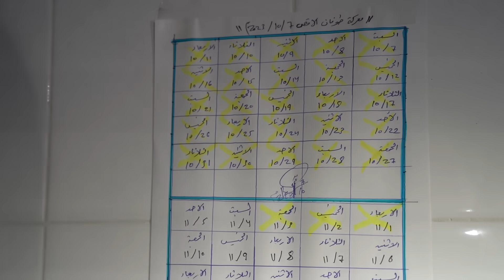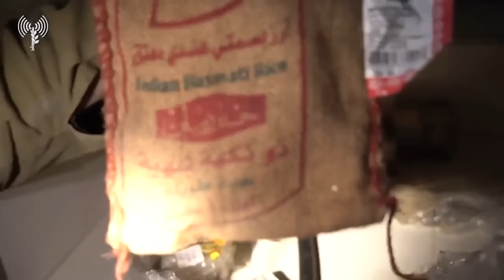BREAKING: IDF Commandos SEIZE Hamas Weapons Stockpile, CAPTURE Al-Shati Stronghold | TBN Israel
TBN Israel's Yair Pinto reports from the frontlines of the Israel-Gaza War while on active duty with the IDF. Pinto reports that the IDF has taken control of the Al-Shati refugee camp inside Gaza and has destroyed over 160 terror tunnels and other terrorist infrastructure there. Pinto breaks down the IDF's focus on targeting Hamas leadership within the camp and locating Israeli hostages. Stay up-to-date with the latest developments here on TBN Israel.

Please join us in praying for the peace of Israel and Jerusalem, the IDF, and the release of Israeli hostages.